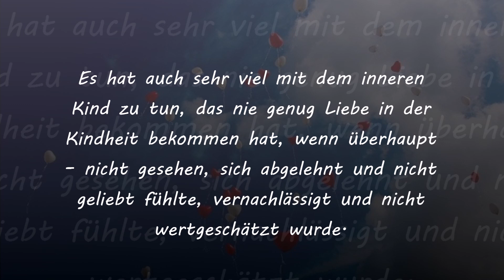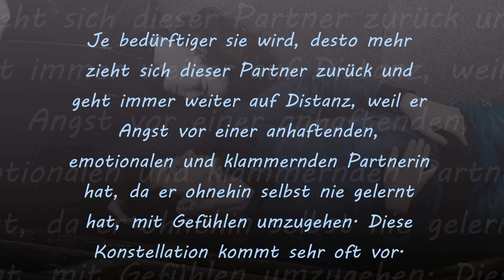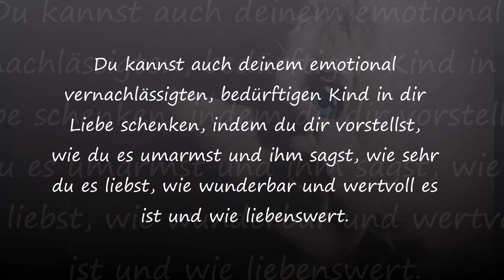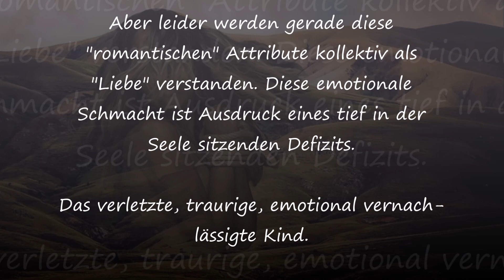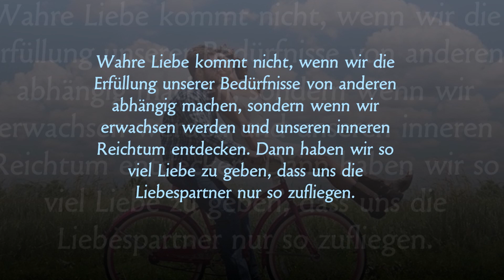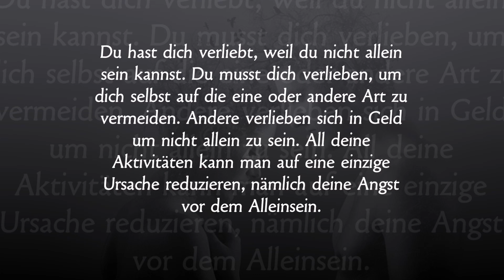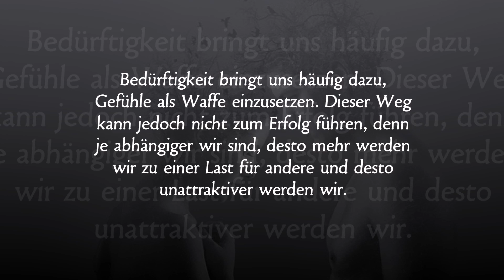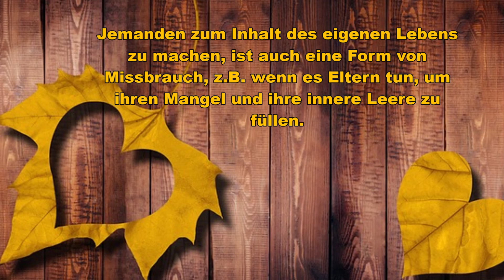Beziehungen: 💑: Bedürftigkeit & emotionale Abhängigkeit überwinden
Bedürftigkeit bedeutet für mich, eine tiefe Sehnsucht nach Liebe, die man sich von AUSSEN wünscht, jedoch ist der erste Schritt zur wahren Liebe 💨 IMMER erst die Selbstliebe. Wenn du wissen möchtest, wie du deine Bedürftigkeit überwinden kannst, dann schreibe mir eine E-Mail, um eine Beratung in Anspruch nehmen zu können. LG Shaya 💗

✧  Karten-Reading ✧  Lesen im morphischen Feld
✧  Ich bin eine Hochemphatin (energetischer Scanner)
✧  Innere Kind Arbeit & Schattenarbeit
✧  Beruf ✧  Finanzen ✧  Beziehungen

Ganz liebe Grüße an dich, du wundervolle Seele!
Ich freue mich sehr, dass du meinen kleinen gemütlichen Kanal gefunden hast, ich hoffe die Videos sind dir dienlich, um eigene Erkenntnisse zu sammeln und dich selbst, als göttliches Wesen, zu erkennen. Hier teile ich meine Erfahrungen und Erkenntnisse mit, aber auch kosmische Impulse und intuitive Botschaften.

Ich bin eine Hochempathin, hochsensibel und ein energetischer Scanner.  Was bedeutet das?

Ich teile meine Wahrheit und Wahrnehmungen mit, DU entscheidest selbst, was für DICH stimmig ist, was du annehmen möchtest oder was du beiseite lässt. ICH BIN dafür verantwortlich, was ich hochlade, du bist dafür verantwortlich, was du fühlst oder was du daraus machst.

Ganz viel Liebe & sei gesegnet.